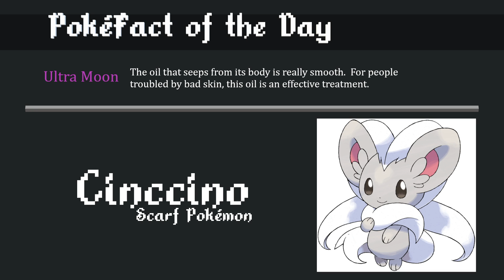Pokémon Black Randomized Nuzlocke -- PART 50